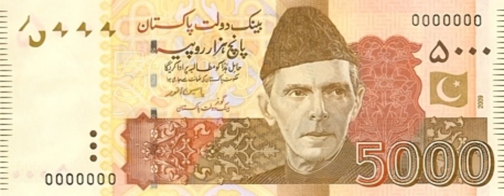5000 FRAUD WITH MAZHAR SHA G. Kaise Kisi gareeb ko araam Sy dhooka dy diya😔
ye video 9 june 2023 ki hai suba 7:55